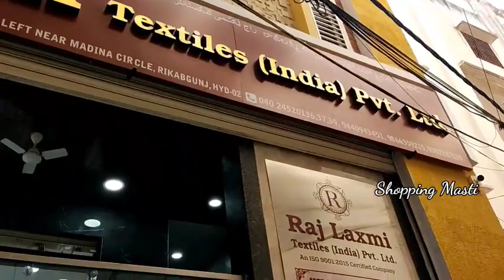Madina|| పెళ్లిళ్లకు పెట్టుబడులు/ బిజినెస్ కోసం blouse piece collection|| best quality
Today Iam going to show you amazing collection of blouse pieces with reasonable prices and quality..!! One of the biggest wholesale shop!! Purchase of 10,000/- transport facility available.

Shop address:

21-1-471& 471/1, Rajlaxmi Textiles house,
High court Gate no.5, Opposite lane 2nd left,
Rikabgunj,
Hyderabad-2.  T.S.